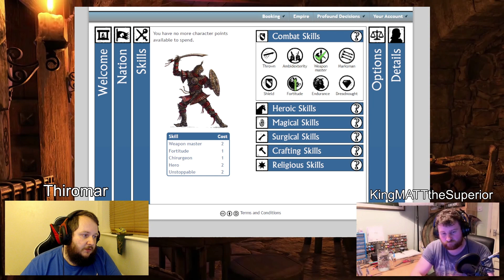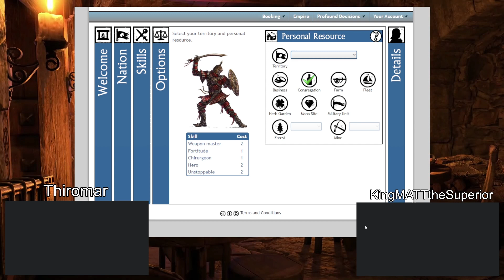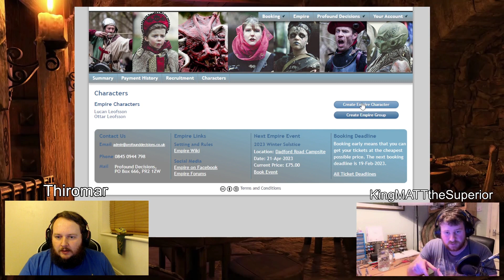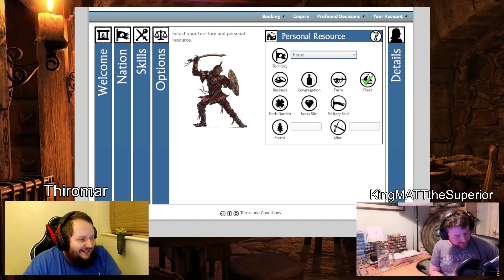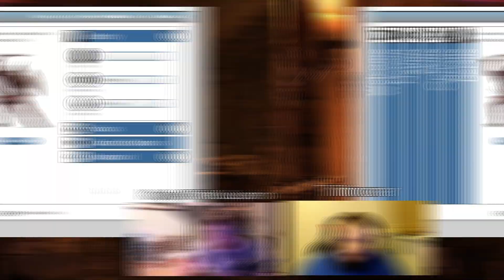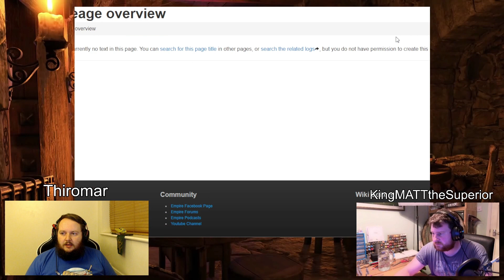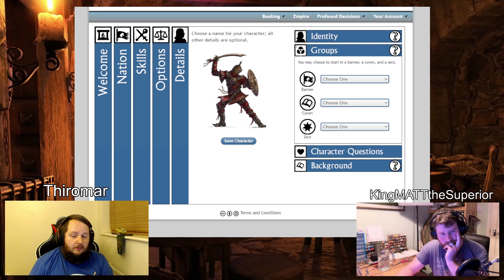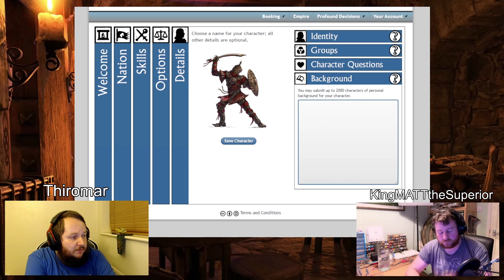Empire LARP Character Creation Part 2 - Yet Another LARP Podcast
We're back talking about the second half of character creation on the Empire LARP website! In this episode we cover Territories, resources and how to work out your character backstory.

We love to hear feedback and want to keep improving for you all.

All photos and videos courtesy of Profound Decisions, The Empire LRP Wiki, Oliver Facey, CallioPea Pictures